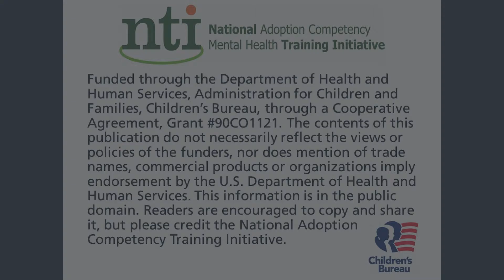The Value of NTI for Therapists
Sarah Gerstenzang, Board Chair of the NY Adoptive and Foster Family Coalition, and an Adoptive Parent, explains why therapists must have the skills and knowledge that NTI Training helps build.